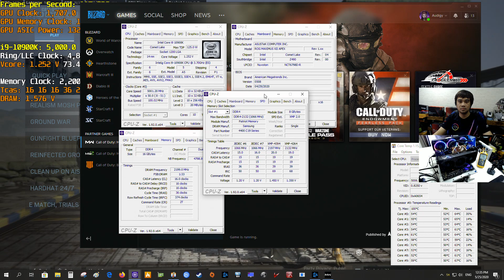เล่นเกมห้องร้อน 36c ด้วย AIO 360 กับ i9-10900K 5Ghz + DDR4 4400 CL16 เล่นเกมแรงเวอร์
กลับมาตามคำเรียกร้องกับ clip เล่นเกมห้องร้อน 36c+ ด้วยชุดระบายความร้อนด้วยน้ำแบบ AIO 360 กับ CPU Intel Core i9-10900K 10C/20T ความเร็ว 5.0Ghz All Core | Cache Speed 4.8Ghz Vcore 1.25v + DDR4 4400 CL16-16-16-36 DRAM 1.56V + การปรับแต่ง Sub-Timing แบบแน่นๆ Very Tight เล่นเกมลื่นมาก แรงกว่านี้มีอีกไหม !
Hardware
CPU : Intel Core i9-10900K 10C/20T 14nm. ES
CPU Cooler : Eisbaer Aurora 360 CPU-Digital RGB
Thermal Compound : Kingpin KPx
MOBO : ROG MAXIMUS XII APEX (Intel Z490) BIOS 0508
RAM : VIPER Steel DDR4-4400 CL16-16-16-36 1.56V + Tight-Sub
VGA : TUF RX 5700 8GB OC
M.2 : WD_Black SN750 NVMe SSD M.2 PCIe3.0 x4 (OS)
M.2 : Corsair MP600 NVMe SSD M.2 PCIe4.0 x4 (Game Drive) (Operate at PCIe3.0 x4)
PSU : bequiet! DARK POPWER PRO 1200Watt 80PLUS Platinum
Power By
Clock'EM UP Team